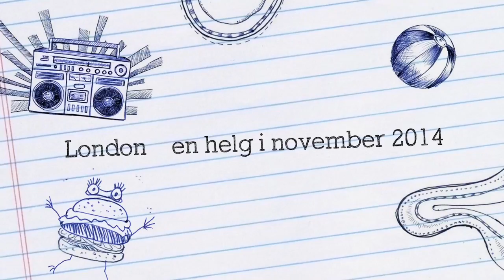LONDON-En dotter-papparesa i studentens tecken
London nov 2014, Alicia och Poppe